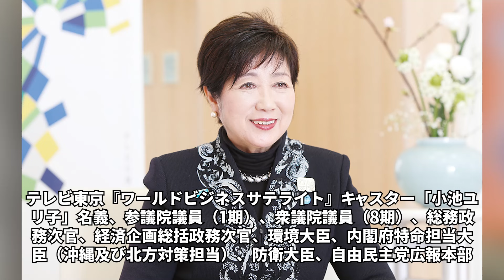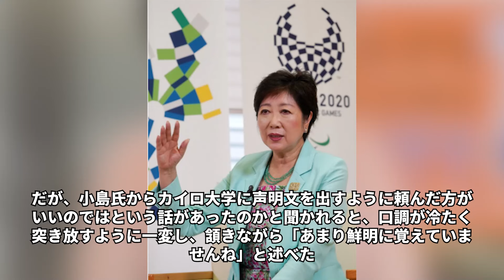小池百合子の全てを知る男が暴露したカイロ大学2年性で中退の真相…小泉今日子を政界や芸能界からも追放した暴力団を使ったやり口に“「東京都知事」が私利私欲のために公費“5億円”使用の真相に驚きを隠せない